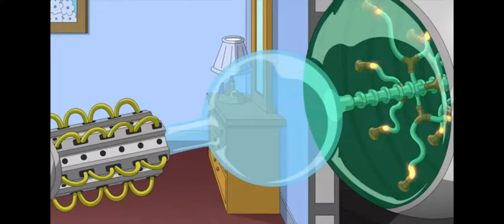Tiny Tom cruise Family Guy